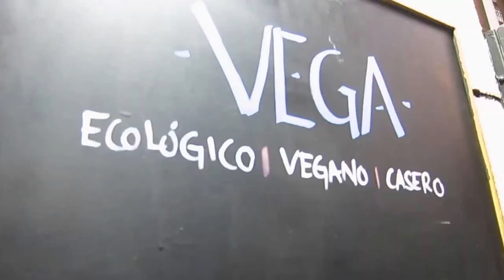VLOG: Model in Madrid VI.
My birthday